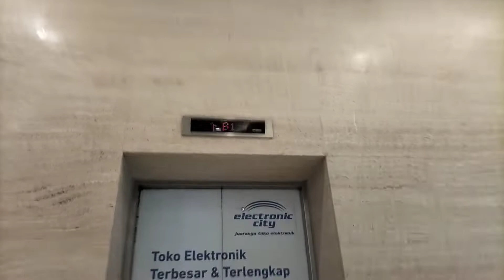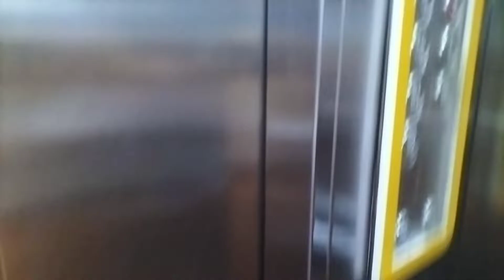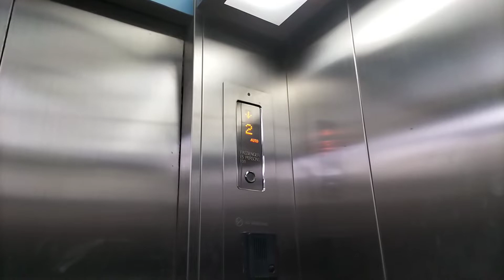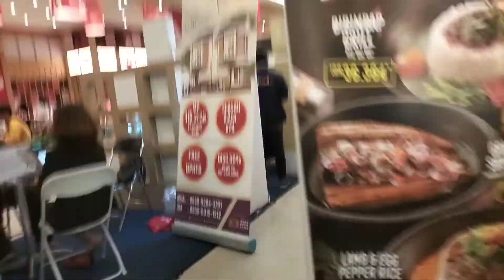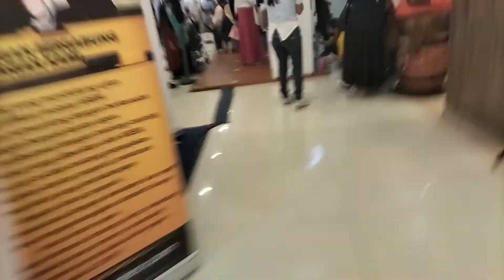Retake 1, Hyundai elevator at Tangcity mall, access to funworld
Model Motor: SN-GTW9
Geard/Gearless: Gearless
Type Indicator: Dot matrix LED
Capacity: 1000 Kg
Load: 15 P
Floor Served: B2,B1,LG*,G,UG,1,2,3 *Was closed and not opened for LG in ACE
Year install: 2010
History: Original

©: ArmasDeElevator